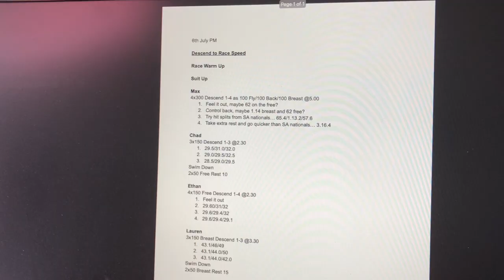WE REPEAT A SET FROM ISTANBUL!